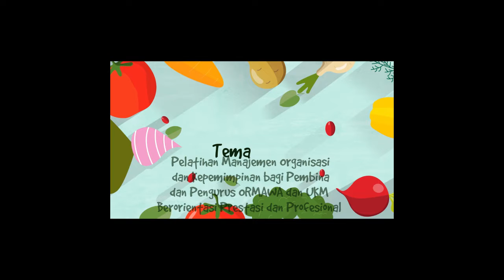BANGKIT!!! UNIT KEGIATAN MAHASISWA FISIP UNEJ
Bangkit!!! Unit Kegiatan Mahasiswa FISIP Unej dalam rangka peningkatan prestasi. Unit Kegiatan Mahasiswa FISIP Unej diharapkan akan menjadi sumber inspirasi bagi mahasiswa baru dalam mengembangkan minat dan bakatnya.

Informasi seputar desa wisata, kelompok sadar wisata (pokdarwis), kuliner, agrowisata, wisata alam, wisata budaya, wisata religi, wisata minat khusus.